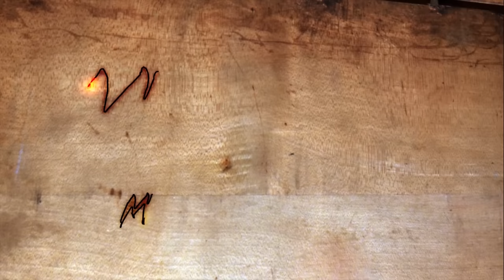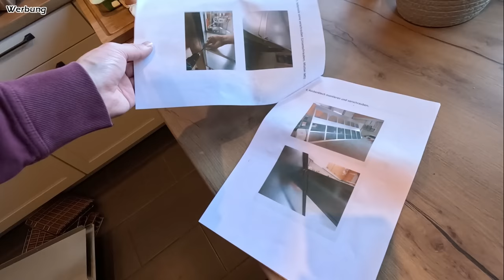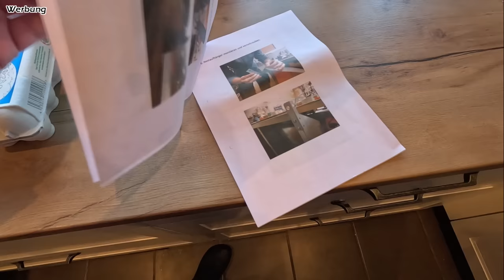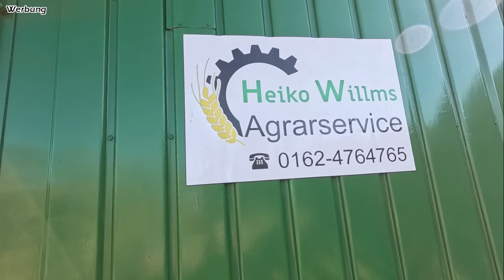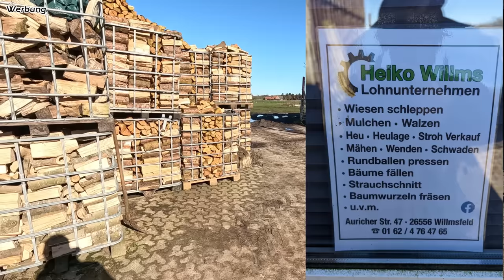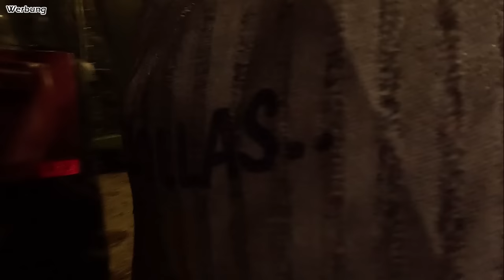300€ versenkt? | Neues für den Hühnerstall | Mr. Moto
Herzlich Wilkommen

•Kappsäge (ähnliches Modell)
•Gelenkgriff 60cm
•Arbeitshandschuhe Frau
•Werkstattlampe LED
•Heiz Schlauch

Meine Ausrüstung zum filmen:

1x Gopro Hero 8 Black

1x Gopro Hero 7 Black

Meine Fahrzeuge:
Mercedes A140 Bj. 2001
Takraf DFG 3002  Bj. 1968 (Gabelstapler)